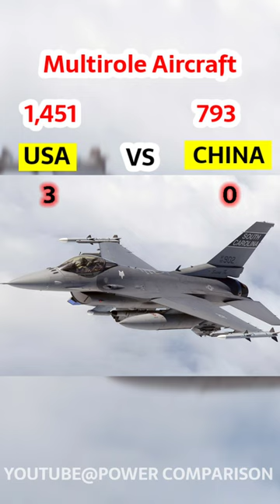USA vs China Air Force Comparison